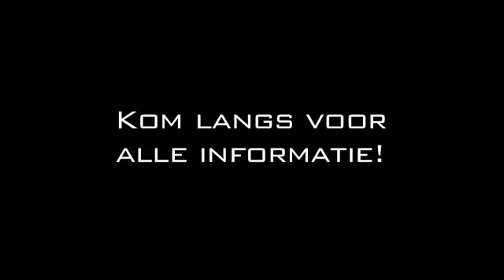sloopauto expert in ophalen verkopen en verwerking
Auto's & Auto-onderdelen Van der gevestigd in Roosendaal is een uitstekende keuze wanneer u op zoek bent naar "autosloperij" of "sloperij". Voor meer informatie, bel 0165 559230, kom langs op, Ettenseweg 76, 4706PB Roosendaal of bezoek bovenstaande website.